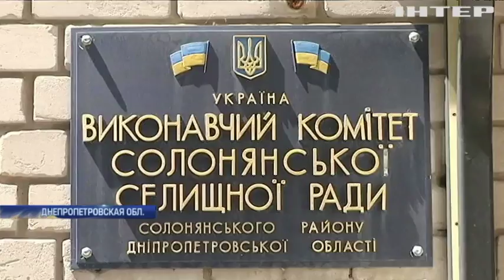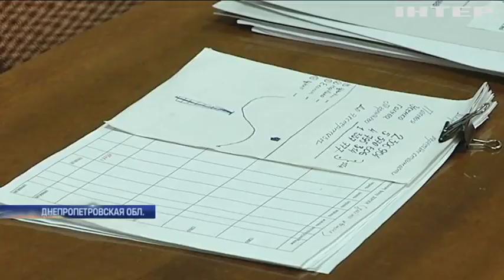Жители Днепропетровской области 30 лет ждут вывоза мусора